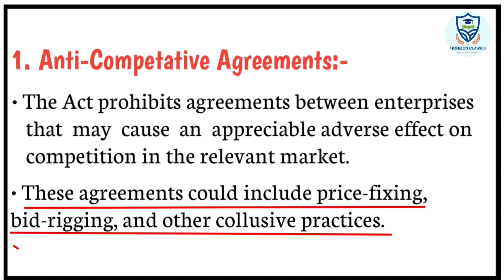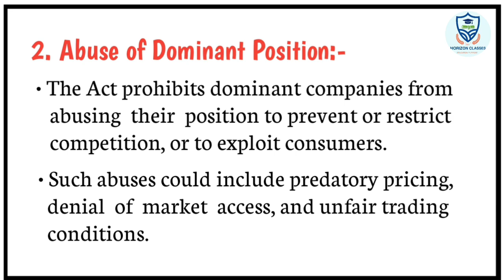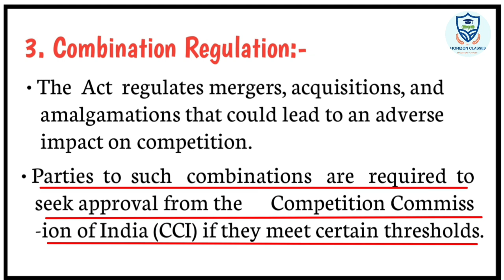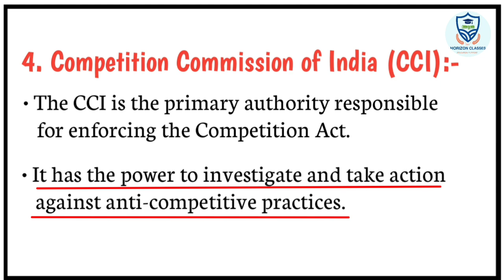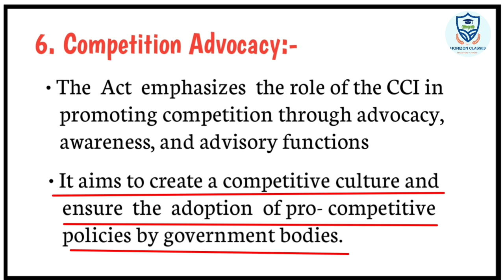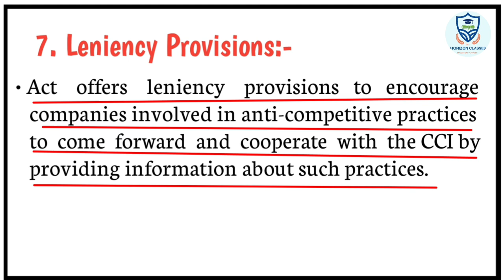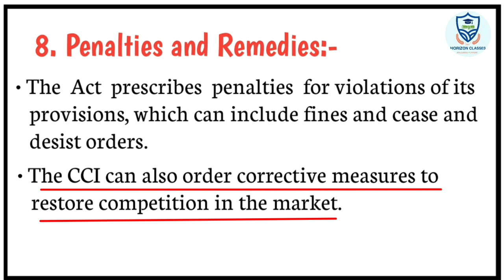3.3 Features of Competition Act, 2002 for B.Com 4th Sem NEP Syllabus | Competition & Consumer Laws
3.3 Features of Competition Act, 2002 for B.Com 4th Sem NEP Syllabus | Competition & Consumer Laws | Horizon Classes